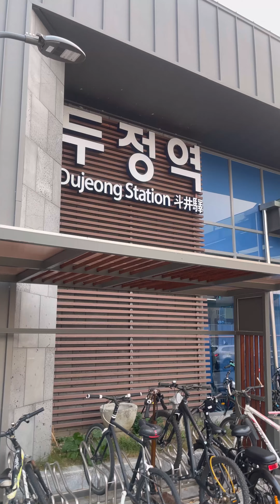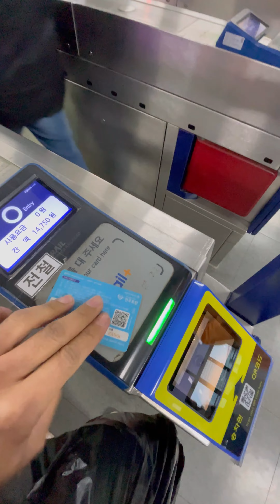ជីវិតពលករកូរ៉េ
អ្នកនៅកូរ៉េបានយល់ភ្លេងហ្នឹង😂 (គេសាកថ្មជីវិត ខ្ញុំបន្ថយថ្មជីវិត😂😂)